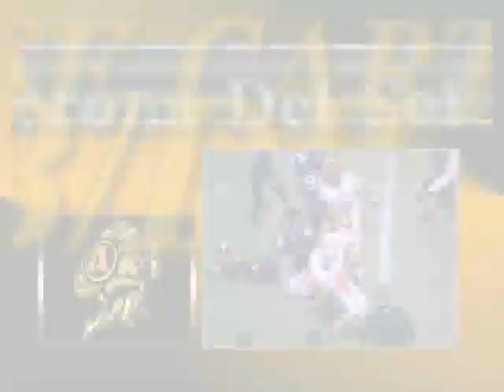Chase Cartwright 2009.wmv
Arizona high school quarterback.  Outstanding pocket passer.   One of the best QBs in Corona Del Sol Aztecs history.  Threw for over 4000 yards in his career.  Ist all time in TD passes, 2d in yards passing in a single season.  Div-1 calliber QB, Chase exemplifies the leadership, the arm, the poise to excel at the next level.